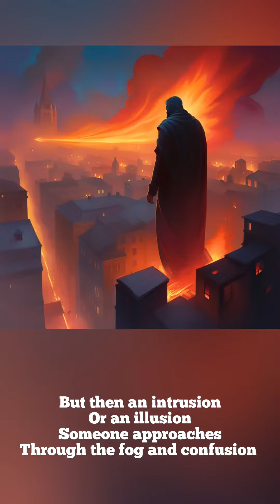Guilty Devil chapter 11: Revelations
The Saga of Guilty Devil chapter 11: Revelations… written and produced by Alvaro Archaic Ruiz, video made with ai images. In this chapter Peace finally confronts Fable and changes his name to Guilty Devil.